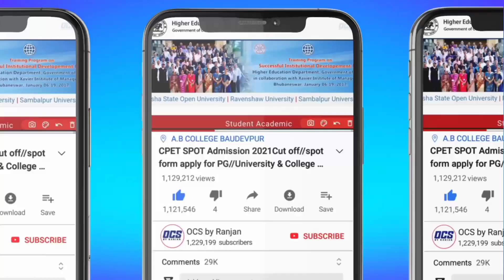ssb interview odisha//ssb lecturer interview 2023//ssb odisha lecture 2024//ssb viva voice date 2023